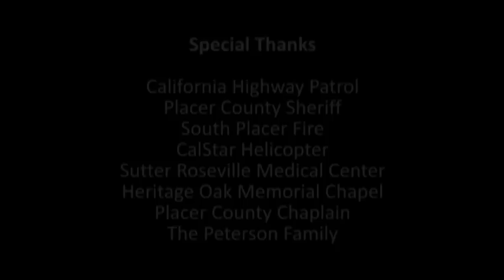GBHS Every 15 Minutes 2010 - Part 2